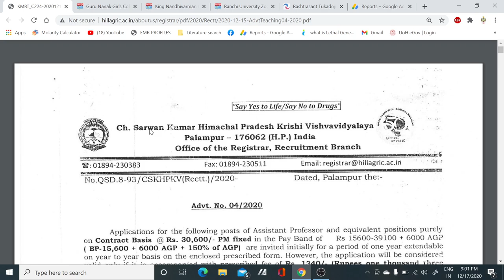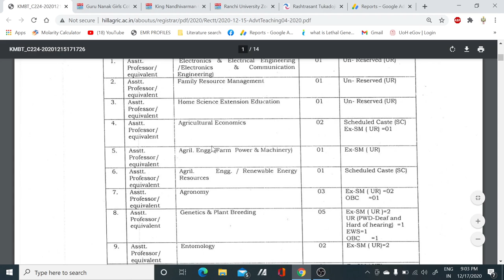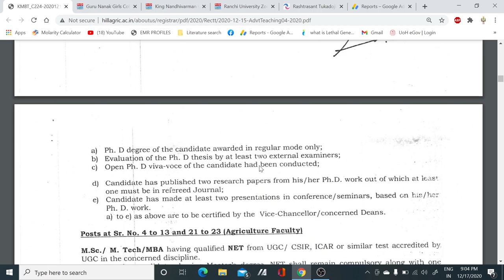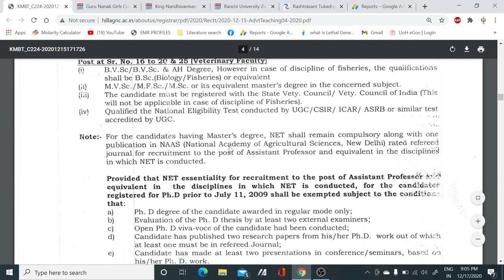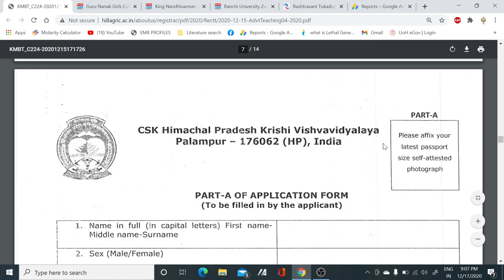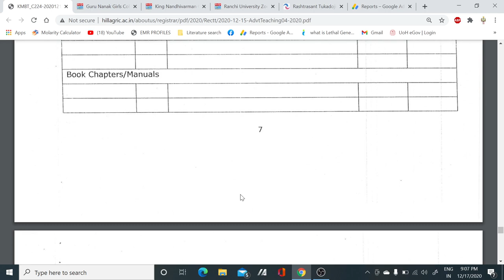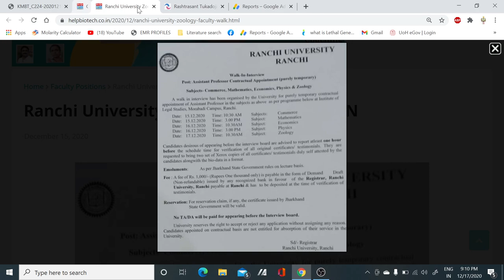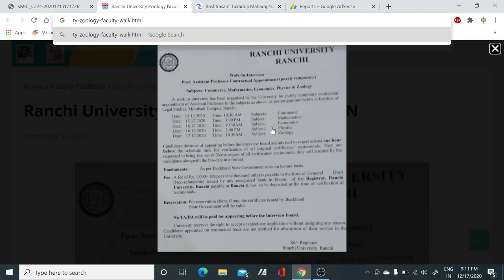Multiple Assistant Professor vacancies in all subjects II Teaching positions